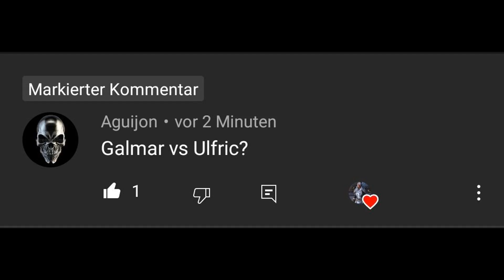Galmar vs Ulfric | Skyrim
0:00 Comment&Stats
0:09 Fight